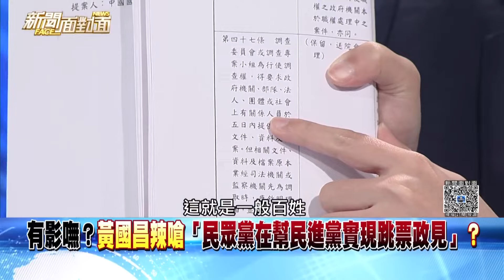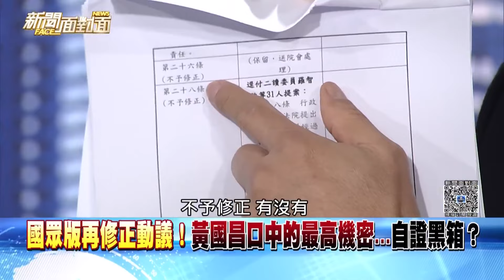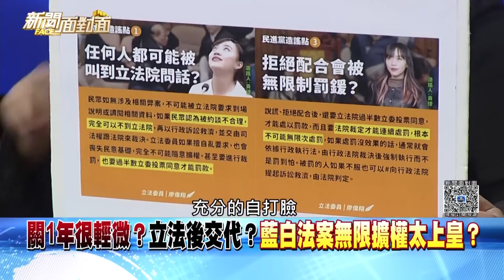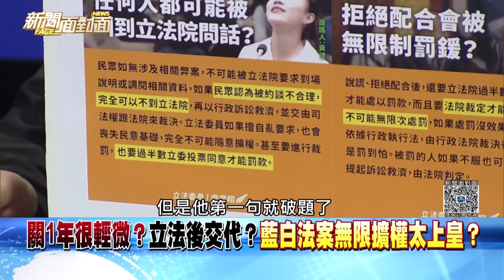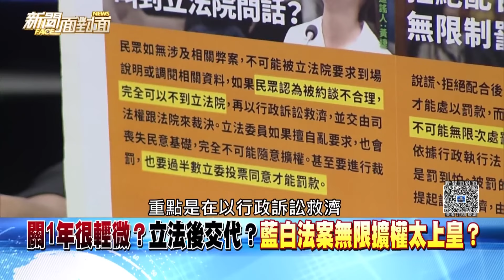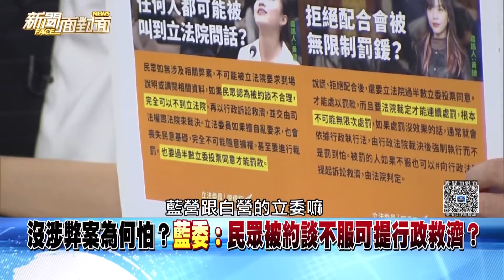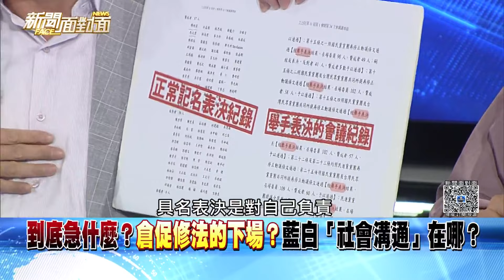《黃國昌「圈粉」效應？綠批藍「傅黃體制」打造國會黑箱？》【2024.05.26『新聞面對面』週末精選】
黃國昌「圈粉」效應？
綠批藍「傅黃體制」打造國會黑箱？

來賓：
陳亭妃 王世堅 何博文 葉元之 李明賢 游淑慧 苗博雅
于北辰 黃創夏 陳東豪 邱明玉 黃揚明 張益贍 周偉航

下載【年代電視】APP：
iOS平台：